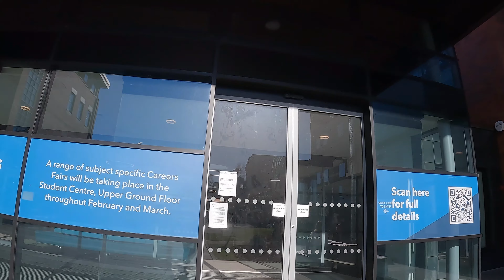University of Central Lancashire Preston Campus Tour 2023 | UK University Tour | UK Vlogs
Hi, guys enjoy a little tour around my school The University of Central Lancashire, Preston Campus UK.

Keywords;
UK Campus Tour
UCLan, university of central Lancashire,  study abroad, UK, education in UK, UK college, students, education, life in the UK.